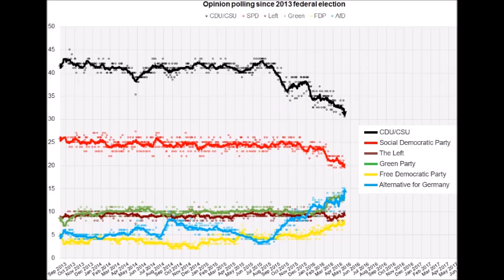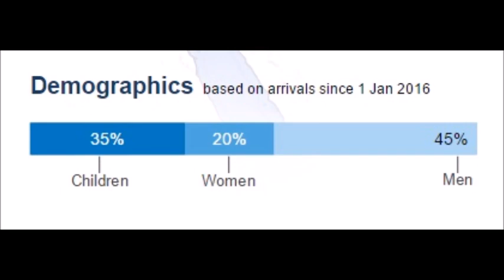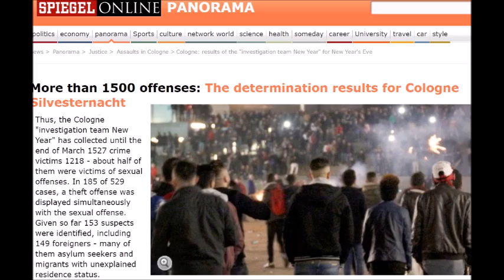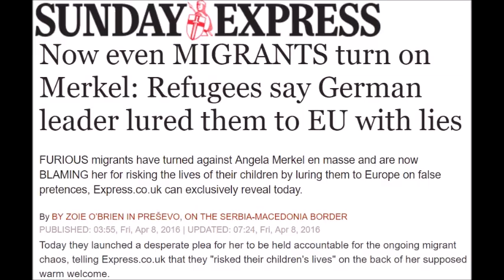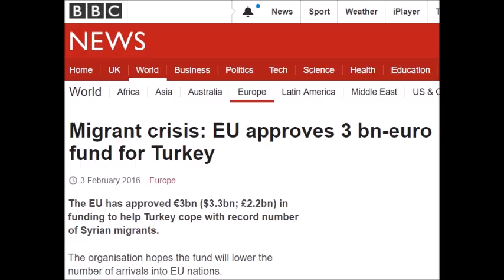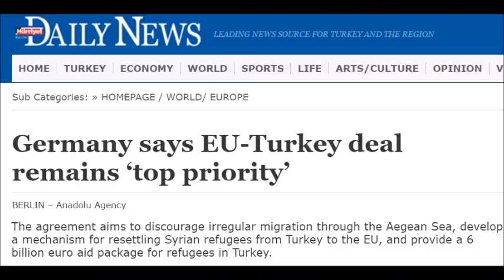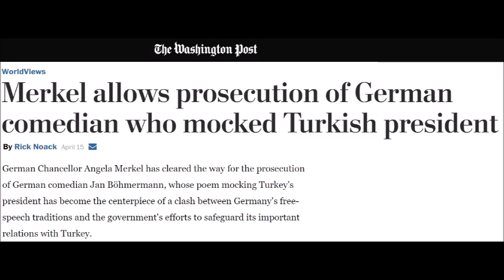Europe is changing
This video is not for profit or commercial purposes. Materials used are treated under fair dealings due to being associated with the reporting of current events and political criticism.

Thanks to the Guardian, UN Refugee Agency, BBC, Express, Spiegel Online, Financial Times, Hurriyet Daily News Amnesty, Observer, Pew Research Centre, Washington Post, and Independent.